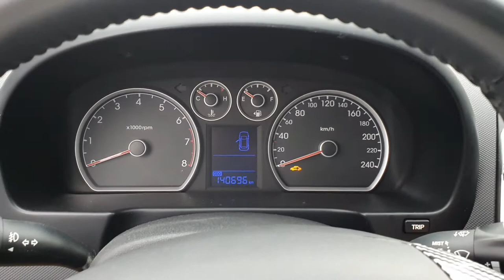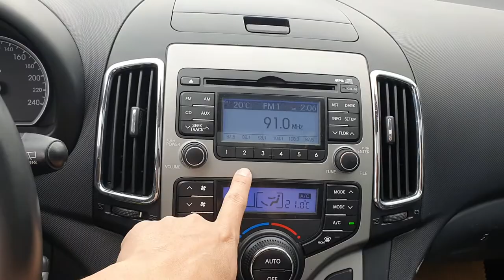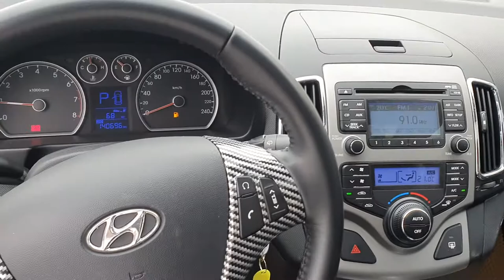Hyundai i30 CW 2009, nhập khẩu Hàn Quốc, 1 chủ từ đầu biển 4 số |0971.054.888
Hyundai i30 CW 2009, nhập khẩu Hàn Quốc, 1 chủ từ đầu biển 4 số, chạy 14v chuẩn.